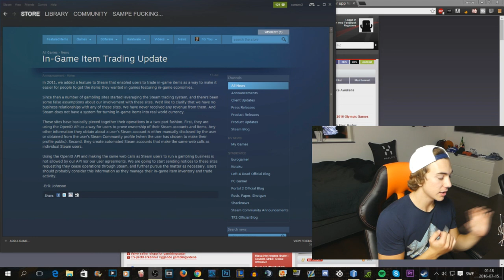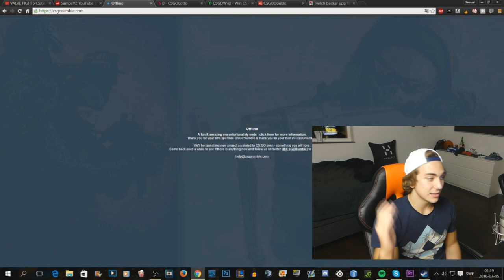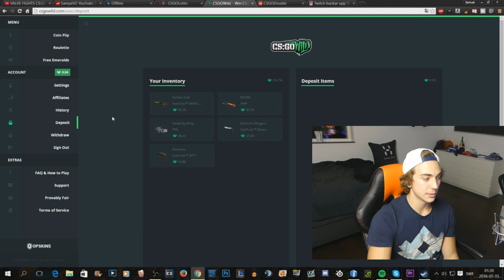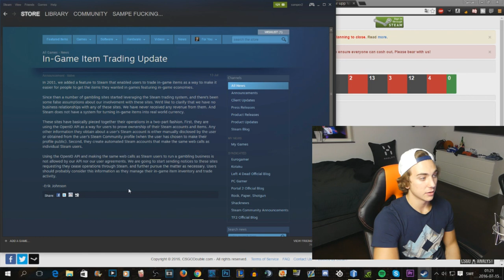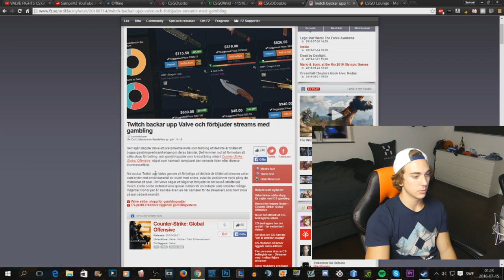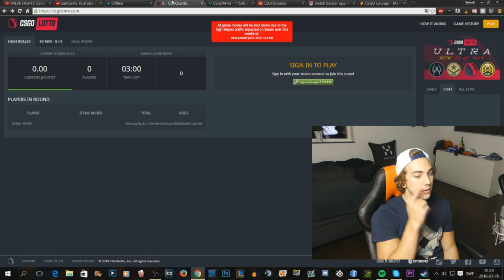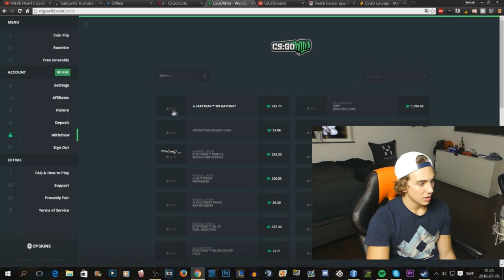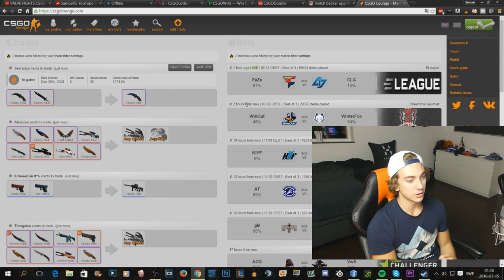RIP CSGO GAMBLING!